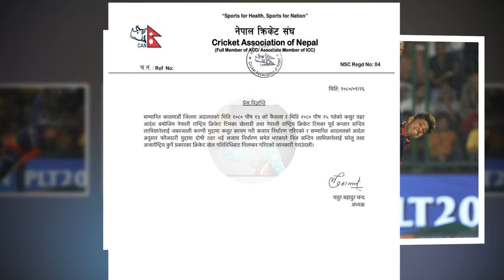CAN मा विवाद बढे ‘निलम्बन’ खतरा|| क्यानभित्रै आलाेचना||sandeep lamichhane